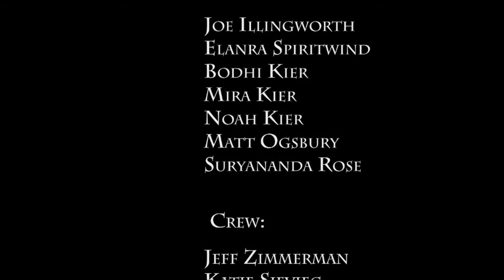The MicroCosmic Cartoon Show: Scene 1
We shot Scene 1 of "The MicroCosmic Cartoon Show" to qualify for the U.S. tax incentive, Section 181.